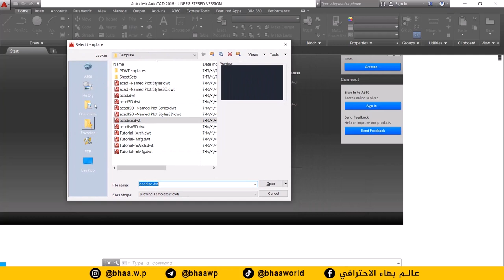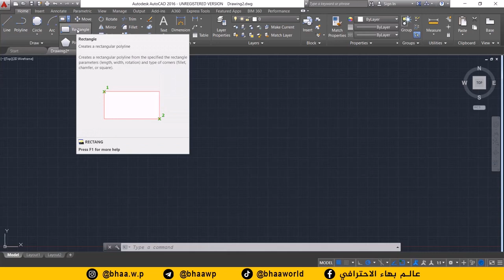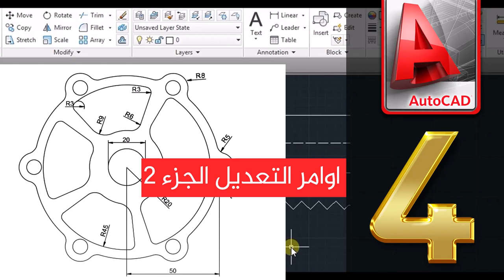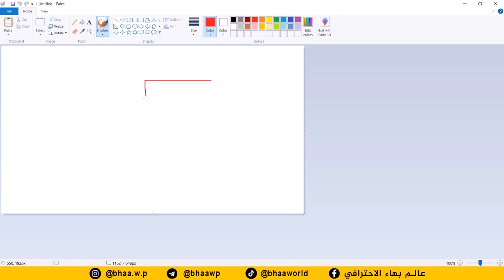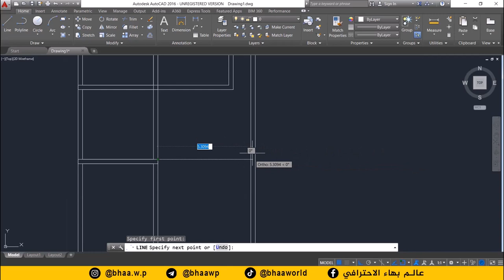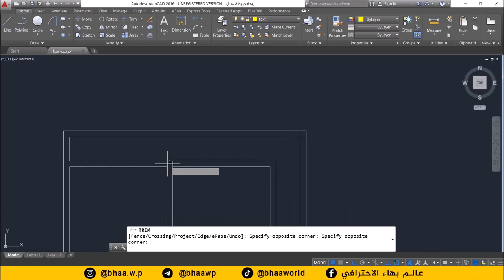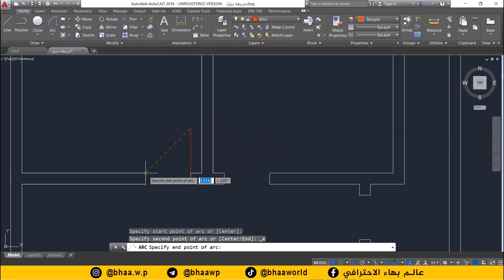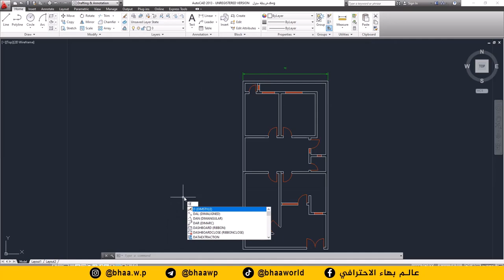تعلم اتوكاد Autocad خلال 150 دقيقة فقط | اشهر برنامج هندسي في التاريخ راح تتعلمه في فيديو واحد